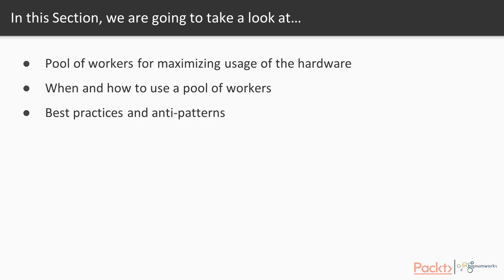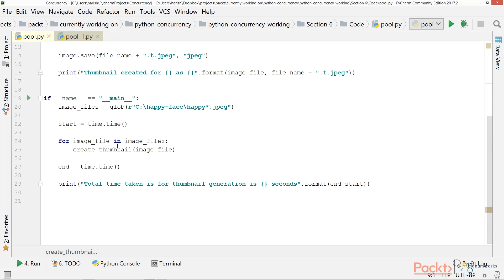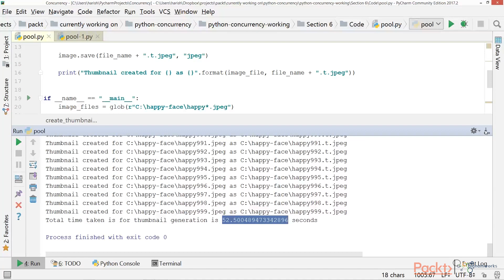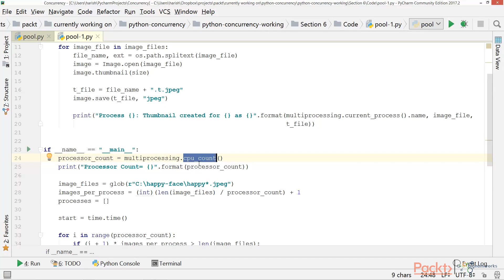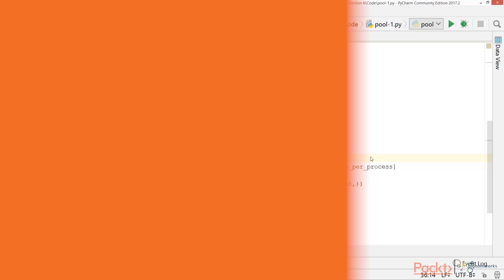Concurrent Programming in Python: Pool of Workers for Maximizing Usage of the Hardware| packtpub.com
Learn about the constraints of multiprocessing and how to overcome those through a real-world example.
• Consider a real-world example of using the multiprocessing module
• Learn about the constraints the multiprocessing can impose
• And finally see what can help us to overcome those constraints